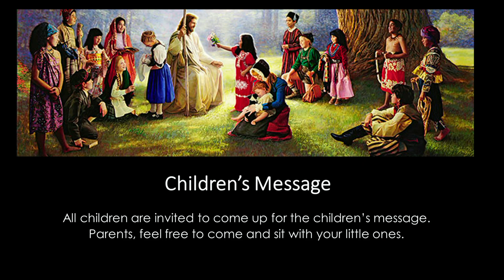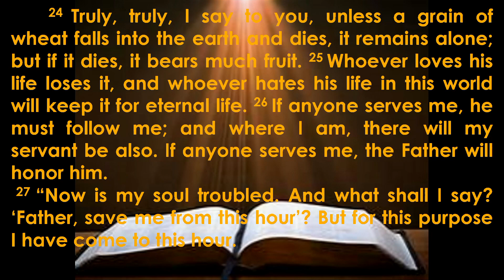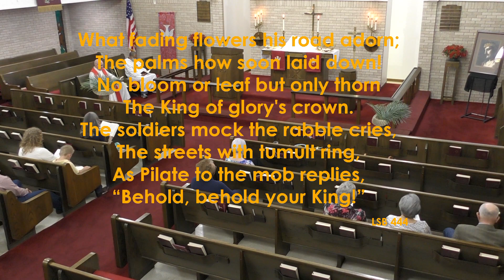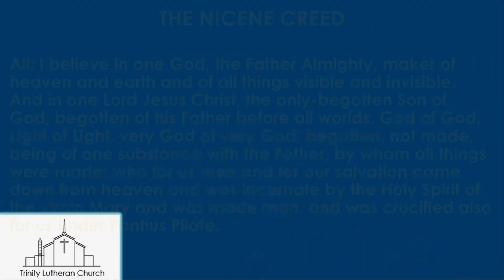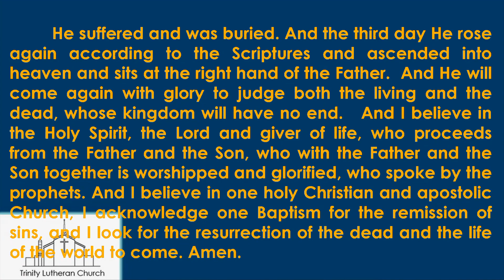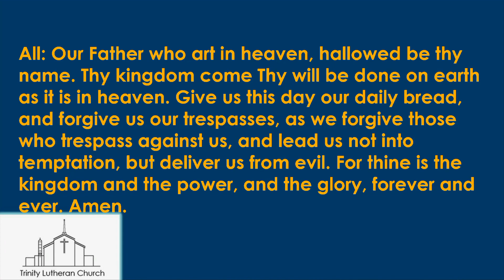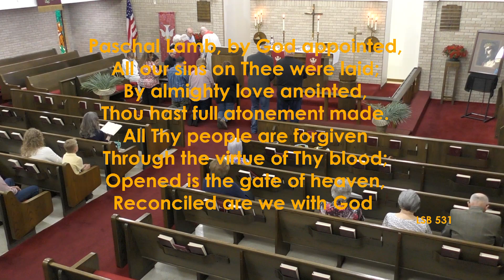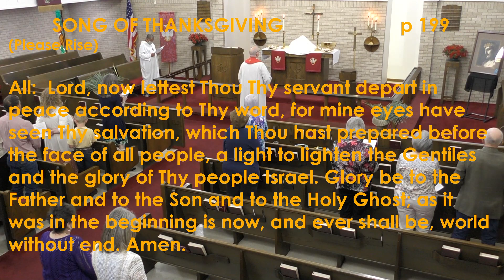Trinity Lutheran Church - April 2nd Palm Sunday Service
Today's Message -  "The World's Triumphal Procession"